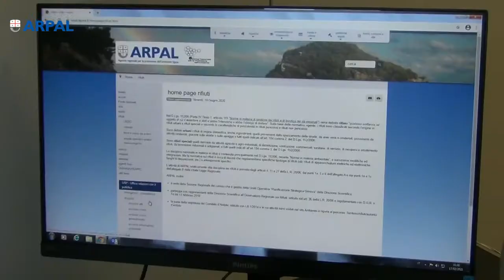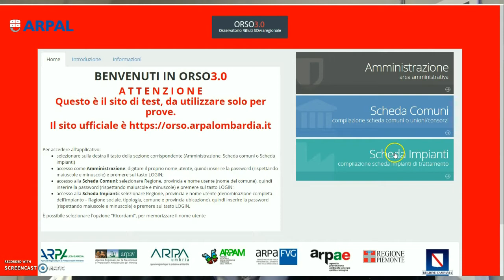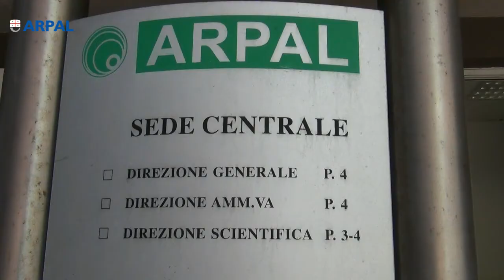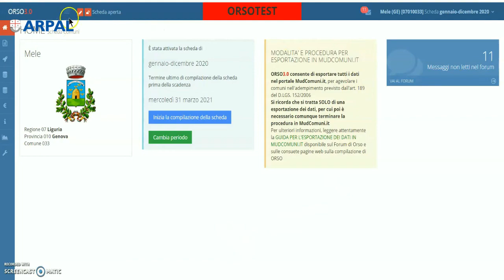ORSo, un video tutorial Arpal per aiutare gli addetti nell'inserimento dei dati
ORSo, Osservatorio rifiuti sovraregionale, è lo strumento applicativo impiegato in 15 regioni, tra cui la Liguria, per il censimento dei dati relativi alla gestione dei rifiuti: è suddiviso in due parti principali, ORSO Impianti e COMUNI.

Per aiutare gli addetti ad effettuare le operazioni di inserimento dei dati e, visto il periodo pandemico, nell'impossibilità di realizzare incontri formativi "in presenza", Arpal ha deciso di realizzare una collana di videotutorial per "guidare" all'utilizzo dell'applicativo.

I video sono stati realizzati dal personale dell'ufficio che si occupa di rifiuti dell'Unità Operativa Pianificazione Strategica presso la Direzione Scientifica dell'Agenzia con la collaborazione dell’ufficio comunicazione

Il Dirigente Marco Barbieri spiega, in questa intervista, i perchè della scelta di questo mezzo formativo "multimediale".